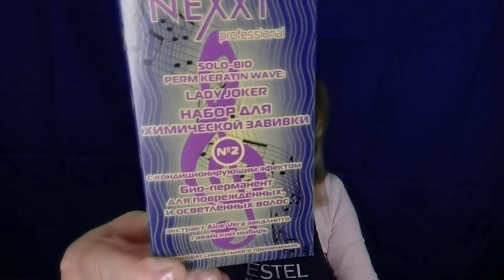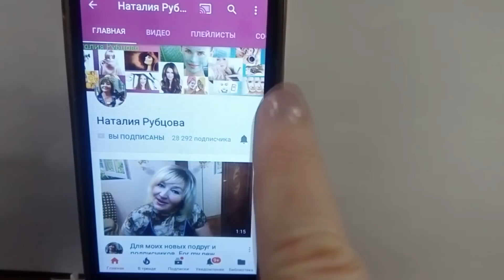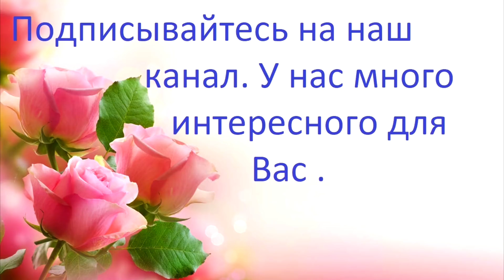Делайте сами , очень большой прикорневой объём .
Многие не знают , что сейчас можно сделать завивку не на все волосы , а только на корни , для большого объёма . Флисинг ,Бустап и Буфан - это все процедуры прикорневого объёма .
1.На чистые сухие волосы (на корни ) пристёгиваем бигуди для объёма.
2.Наносим био состав на бигуди .
3.Одеваем шапочку (утепляем)
4.Держим состав на волосах 15 мин.
5.Смываем состав (бигуди не снимаем)
6. Просушиваем полотенцем (бигуди и волосы)
7.Наносим фиксатор на бигуди.
8.Держим 10 минут.
9.Снимаем бигуди и смываем состав.(без шампуня , ополаскиваем бальзамом).
10. Укладываем феном.